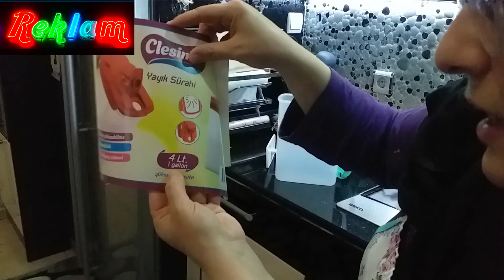Çok Sevilen KISIR Tarifim 😉👌 Tam Ölçülü Evde Harika KISIR Nasıl Yapılır❓💯Püf noktaları | Reklamlar😎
Herkese merhaba Canım Türkiyem, biz Cansu ATASEVEN ve yakışıklı oğlum Caner ATASEVEN. Bu video da size çok sevilen kısır tarifimi paylaştım.Bildiğiniz tüm tarifleri unutabilirsiniz.Harika lezzetli bu kısır tarifi ile oldukça iddalı olacaksınız. Özellikle de çay saatlerinin olmazsa olmazları arasında. Hazırlanışı oldukça kolay olan kısırı sofralarınızda meze olarak da sunabilirsiniz. Yiyenin bir daha isteyeceği kısırı mutlaka deneyin. Asla pişman olmayacaksınız! İşte evde kolay kısır yapımı.
Domates, biber, taze soğan, maydanoz, dereotu yıkanıp küçük küçük doğranır.İki adet kuru soğan incecik doğranır, 2 kaşık sıvı yağ ile diriliği kayboluncaya kadar hafifçe kavrulur. Bulgur kısa kenarlı bir tencereye konur. Üzerine 1-2 bardak kaynar su serpilip kapak kapatılır.Bulgur kabarınca, kavrulmuş soğan, biber salçası ve tuz konup kısa süre yoğrulur.Hazırlanan sebzeler konur. Sıvı yağ ve limon suyu ilave edilip hepsi birden harmanlanır.Marul yaprakları ile servis tabağına alınır. Bekletilmeden ikram edilir.
Not: İsterseniz kısıra sebzelerle birlikte küçük doğranmış 2-3 diş sarımsak ve 2-3 adet küçük salatalık turşusu da koyabilirsiniz.

Videoyu izlediyseniz ve beğendiyseniz BEĞEN👍 Tuşuna basmayı unutmayın.